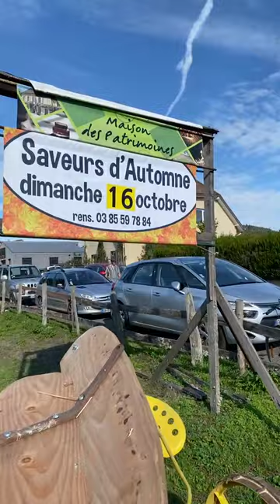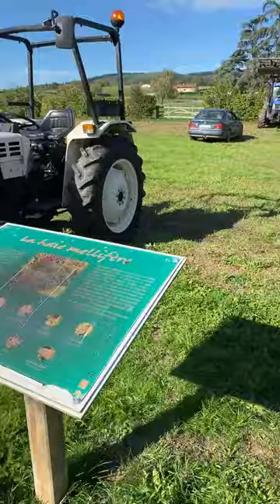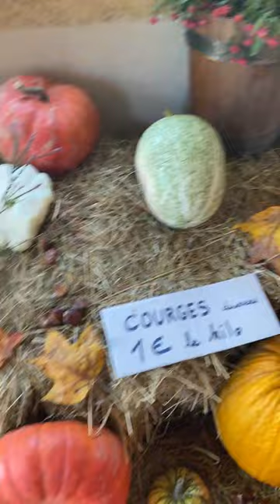UNE AUTHENTIQUE FÊTE D'AUTOMNE...on les aime !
UNE AUTHENTIQUE FÊTE D'AUTOMNE...
on les aime !
À l'occasion de la fête des saveurs d'automne dans le bucolique village de Matour (Charolais-Saône et Loire-Bourgogne) avec la batteuse à l'ancienne, l'alambic, les vieux tracteurs, les vieilles voitures, les courges...
De l'authentique garanti.